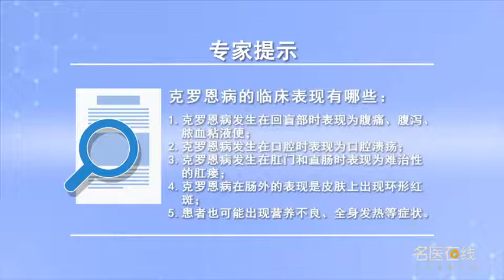克罗恩病的临床表现有哪些 魏峰明 山西中医学院附属医院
克罗恩疾病的临床表现主要根据它的病位来区分的：由于克罗恩疾病导致口腔溃疡出现，那么回盲部可以集中表现为腹痛、腹泻或者是粘液、大便当中会发现有大量的脓血粘液便。其次在体检的时候触及腹部的包块是由炎症刺激增生所导致。同时在消化道的最末端也可以出现克罗恩特殊的表现，比如：肛门局部出现肛瘘，其次克罗恩病在肠外也有一些表现比如：皮肤环形的红斑或者全身的发热、营养不良。

What are the clinical manifestations of Crohn's disease
The clinical manifestations of Crohn's disease are mainly distinguished according to its disease location: oral ulcer occurs due to Crohn's disease, So the ileocecal part can focus on abdominal pain, diarrhea or mucus, feces will be found in a large number of pus blood mucus stool. Secondly, the mass touching the abdomen during physical examination is caused by inflammatory stimulation. At the same time, Crohn's special performance can be seen at the end of the digestive tract, For example: local anal fistula, In addition, Crohn's disease also has some manifestations outside the intestine, such as red spots on the skin or fever and malnutrition all over the body.